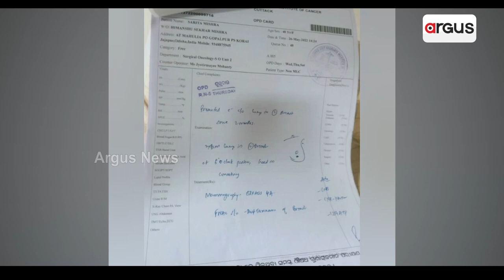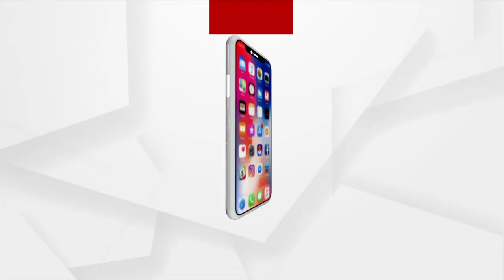Husband Resorts To Begging For Treatment Of Wife In Jajpur